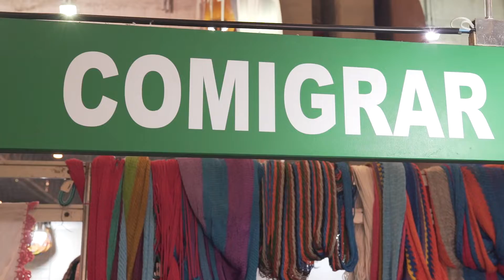21a Fenearte 12/12 - Artesanato de imigrantes e refugiados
Fenearte é espaço plural e acolhedor. Confira as ações da COMIGRAR / SDSCJ - PE para a participação e receptividade de refugiados e imigrantes na feira.